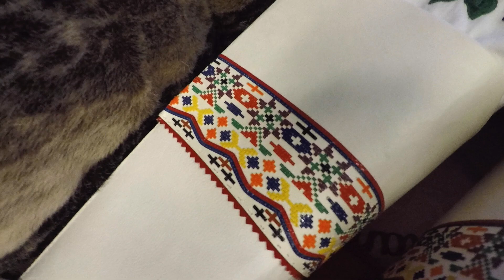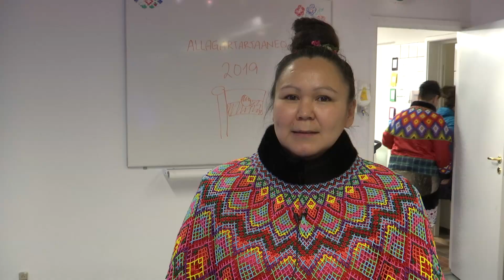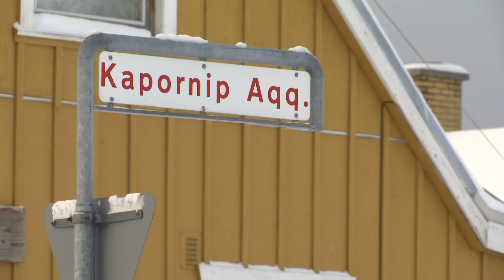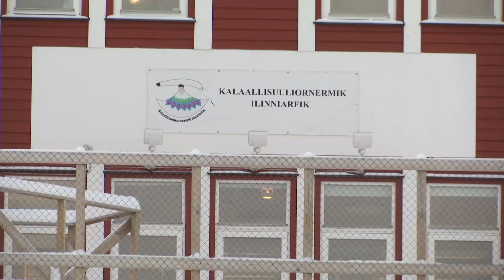Sisimiut TV lokal 23.01-2020 Kalaallisuuliortartut allagartartaartut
Arnat arfinillit kalaallisuuliortartutut ilinniareerlutik decemberimi 2019imi allagartartaartut malittarineqarput.